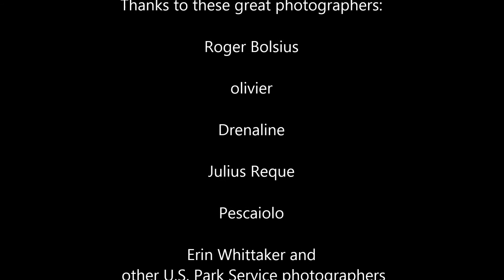Rousing Grand Canyon Video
This week Glen Loyd takes us to Arizona and the Grand Canyon. Look for the entrances to ancestral Puebloan granaries (second photograph) and the rock formation at the end of the video shaped like an eagle.